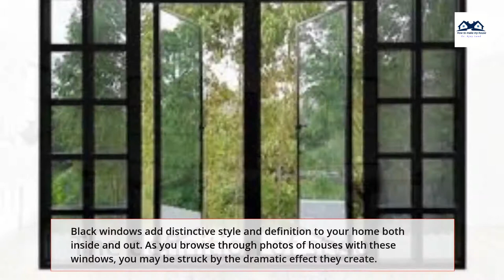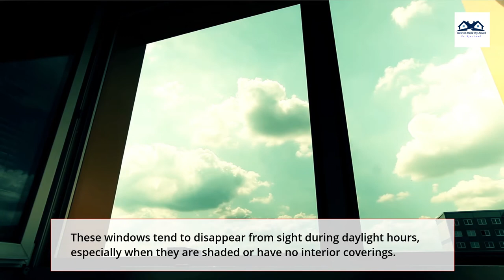Black Windows This “On Trend” Style Has No Beginning or End| Black Windows are the Best Trend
Today, you can find black windows in the fabulous loft condominiums of inner cities and the repurposed mill buildings of rural towns.
Although they’ve been around for a while, there are no signs of dark windows going away anytime soon.
This trend may be at the height of its popularity now, but this is most likely due to its classic roots.
Black windows work impeccably well with many home designs — from farmhouse to modern and many styles in between.